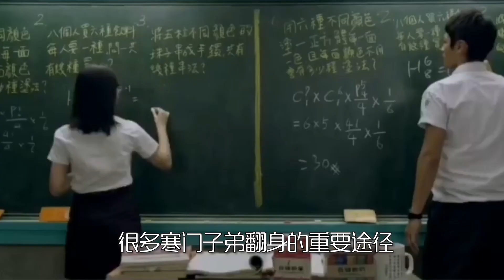中國古代的科舉只是為了選拔人才嗎？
中國古代的科舉其實不僅僅是為了選拔人才，科舉之所以誕生，完全是為了打破貴族階級的政治壟斷，從隋朝建立科舉打破關隴集團的政治獨裁，到後期明清皇帝建立自己的勢力範圍，大部分都是依靠科舉制度，本期視頻就給大家講講科舉制度的來龍去脈。